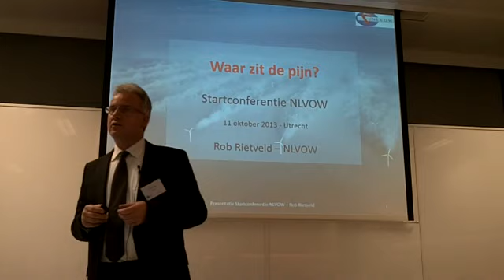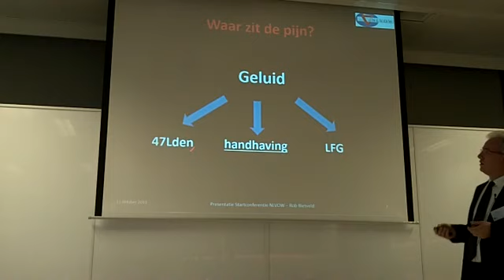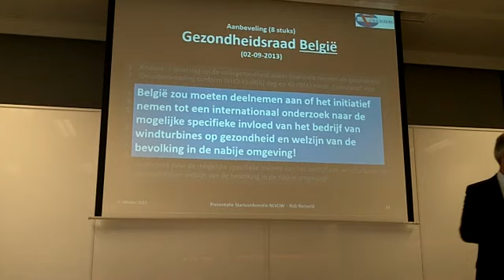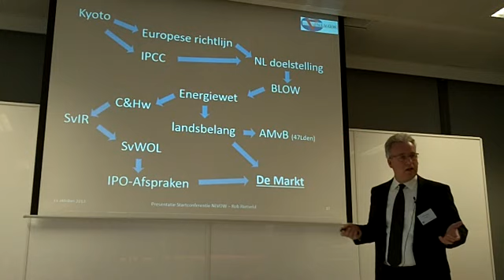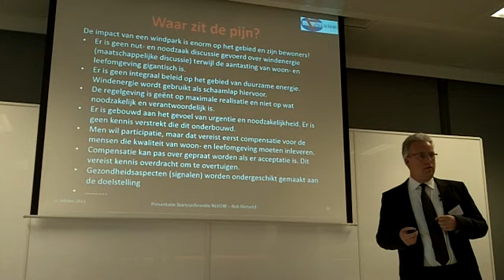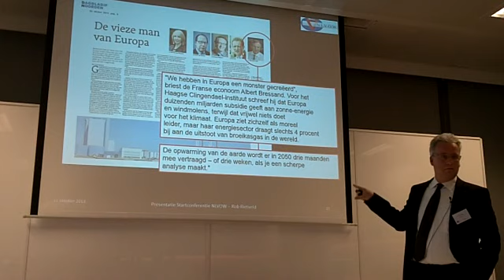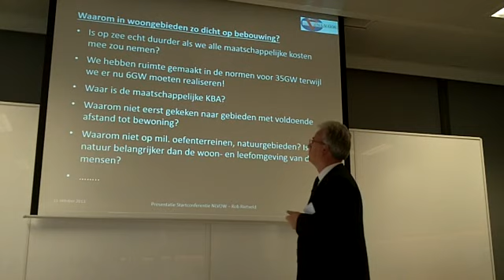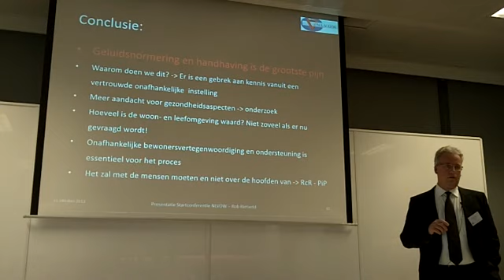Waar zit de pijn?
Nederlandse Vereniging Omwonenden Windturbines
Startconferentie NLVOW - 11 oktober 2013
Waar zit de pijn? - Rob Rietveld (directeur NLVOW)